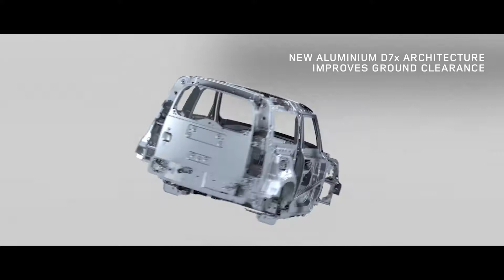PRODUCT VNR (LONG EDIT) THE NEW LAND ROVER DEFENDER